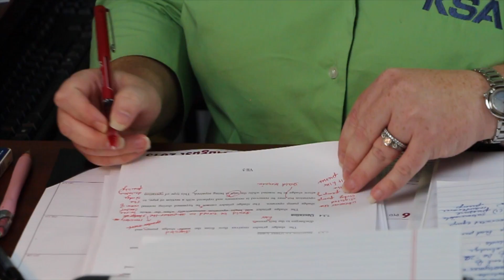City of Tyler Sludge Dewatering Facility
City of Tyler Westside Wastewater Treatment Plant Sludge Dewatering Facility

Efficiency experts with the City of Tyler conducted an investigation to explore ways the city could make various improvements. After carefully analyzing the city’s wastewater treatment methods, the efficiency experts discovered an area where they could save capital funds in the long term: more efficient sludge disposal.

As wastewater from the community enters the treatment plant, it is cleansed repeatedly and ultimately returned to the facility, or the environment. The cleansing process includes separating bio-solids (or sludge) from the water. After the sludge is dewatered, it is hauled offsite. The less water the sludge contains, the better. When sludge is drier, it weighs less and hauling costs are dramatically reduced.

Prior to engaging KSA for this project, the City of Tyler’s Westside Wastewater Treatment Plant (WWTP) produced liquid sludge that was hauled from their lagoon by a contractor. The sludge contained only 3-4% solid waste; the rest was water. The sludge’s high water content, coupled with inflated fuel prices and contracting fees, made this an expensive, inefficient means of sludge disposal.

Because of a long trusted relationship with the City of Tyler, KSA was engaged to design a dewatering facility that would empower the city to take back the responsibility of sludge disposal, and radically improve the process. The new sludge dewatering facility is a two-story CMU (concrete masonry unit) block building built at the existing Westside WWTP. Digested sludge pumps were installed to transport sludge from the existing digesters in the main treatment unit to the new sludge dewatering facility. From there, sludge enters the belt filter presses that expertly extract water from the bio-solids. The presses need wash water, which is provided by the non-potable water control system, and filtered by the automatic back-wash strainers that were also installed. Two polymer feed units were put in place to improve the sludge’s ability to release water.

KSA’s talented civil, electrical and mechanical engineering staff skillfully designed a facility that runs smoothly, and benefits the residents of Tyler and the environment as a whole. The insight of a former water and wastewater operations manager with decades of experience was also incorporated into the design. The plans were reviewed and adjusted according to his recommendations to ensure maximum operability. Unlike many firms, KSA has a team of on-staff Resident Project Representatives (RPR) who provide daily oversight of each project to ensure quality work conformance with contract requirements. The dewatering facility was constructed while the WWTP was in operation without disrupting the functionality of the plant at any time.

Since the completion of this project, the Westside WWTP went from producing 3-4% solids to producing 30% solids, which dramatically reduced hauling costs and saved the city money. Throughout the life of the project, KSA’s design team coordinated well with the contractors, manufacturers and the city’s staff to produce a facility that performs seamlessly with the existing equipment to dispose of sludge more economically. Due largely to the success of this project and many others, KSA is currently designing facility improvements for the City of Tyler’s Southside WWTP.